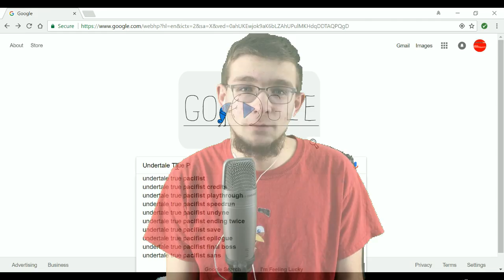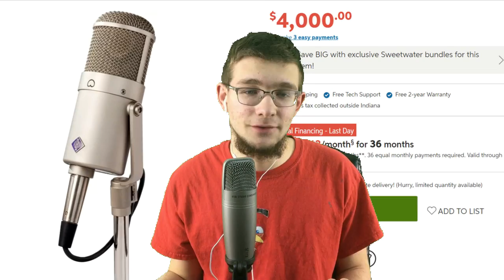A NgryBirdsTeam Large Projects 2018 Casting Call A NgryBirdsTeam Toons, Adventures of Lego Minecraft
Hey internet! I have been working on three animated projects for the past 3-ish years (titles include: A NgryBirdsTeam Toons; The PIG Bad Plan, Adventures Of Lego Minecraft, and Angrytale), and right now all I need are voice actors/actresses. So if you think you can do it, please sign up below!